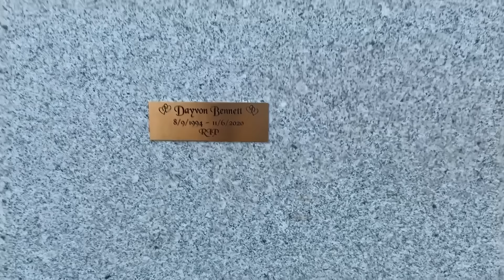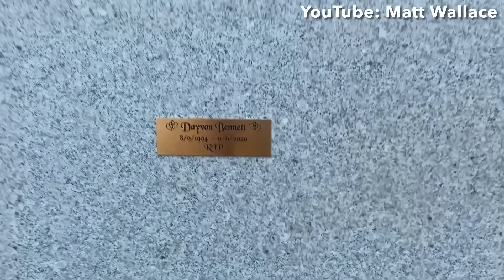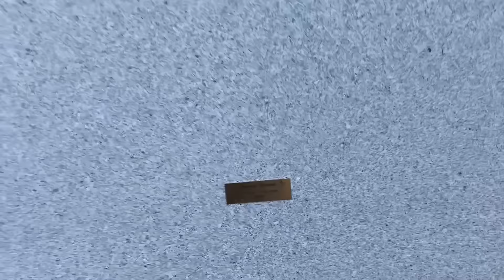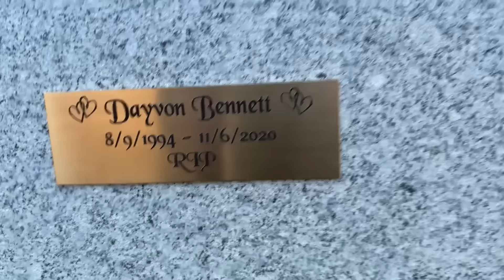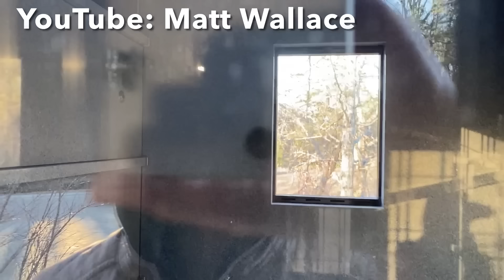I Found King Von’s Grave ⚠️ Something STRANGE Happened While I was There ⚠️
⚠️ King Von ⚠️